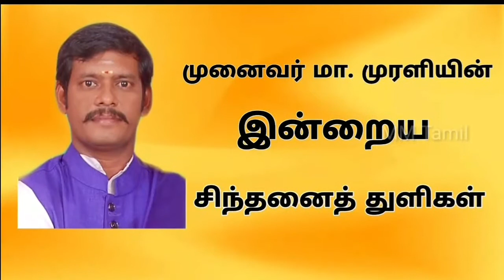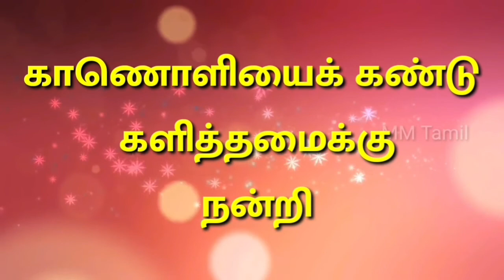முனைவர் மா. முரளியின் சிந்தனைத் துளிகள்-16 | முயற்சி |Muyarchi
MUNAIVAR MURALI - TAMIL MOTIVATIONAL CHANNEL
முனைவர் மா. முரளி - TAMIL MOTIVATIONAL CHANNEL

முனைவர் மா. முரளியின் சிந்தனைத் துளிகள்
Munaivar Murali's motivational speech

Keep supporting.